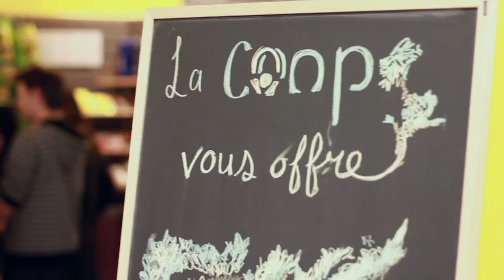Votre avenir se dessine au Cégep de Sherbrooke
Chaque année, plus de 6200 étudiants et étudiantes choisissent le Cégep de Sherbrooke pour son milieu de vie unique et les nombreux programmes d'études menant vers différentes professions techniques ou universitaires. En 2 minutes, découvrez ce que le Cégep de Sherbrooke vous offre comme projet d'avenir.
Pour en savoir plus sur les programmes d'études, visitez pour connaître les démarches pour s'y inscrire, visitez Pour suivre l'actualité et découvrir les différentes activités, devenez « fan » de notre page Facebook et de celle de nos équipes sportives, nos Volontaires
Tournage et montage de cette vidéo réalisée par Marc Lepage, diplômé en Arts plastiques (1999) et en Techniques de bioécologie (2014).